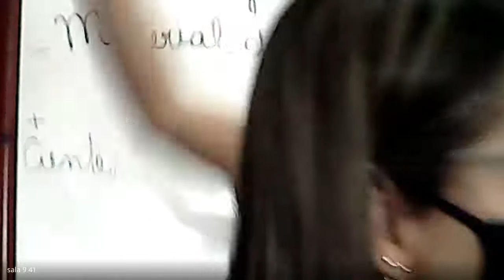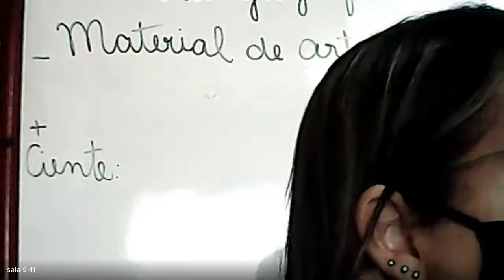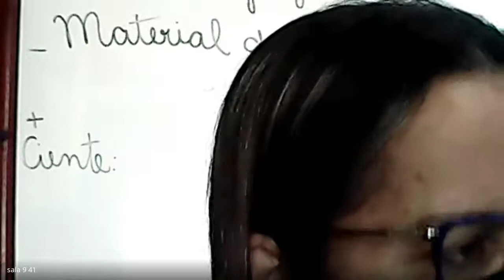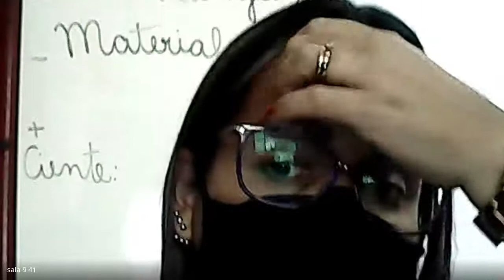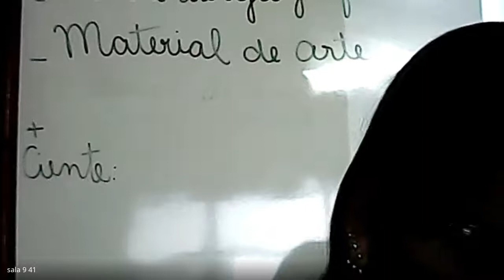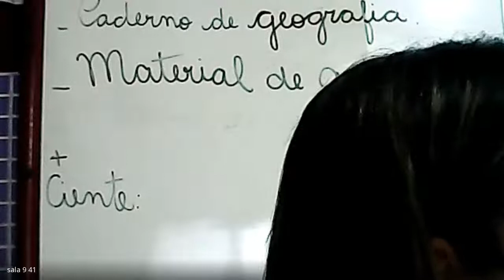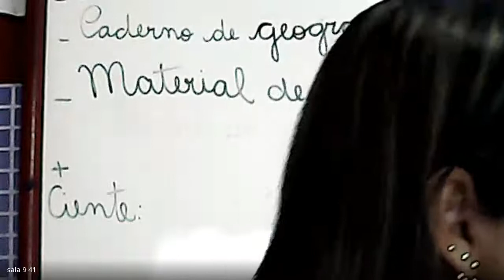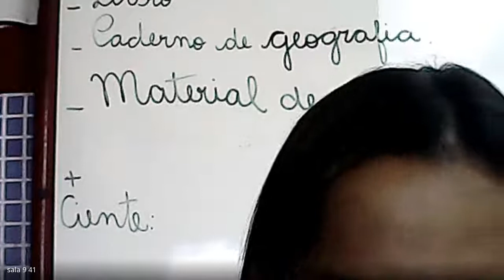5 ANO LUANNA INGLES